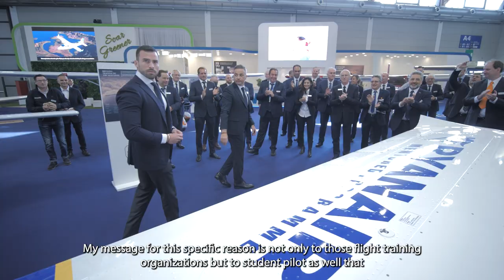Tecnam - P-Mentor becomes the launchpad for Ryanair’s future pilots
Tecnam is proud to announce that the P-Mentor, the only IFR two-seater aircraft approved with the latest EASA - CS23 requirements and the world’s lowest emissions IFR trainer, will be the aircraft of choice for Bartolini Air to shape future Airline pilots through the Ryanair Mentored Programme.

Ryanair’s Director of Sustainability, Thomas Fowler, said: “We are delighted to see that our approved partner flight school, Bartolini Air, who trains our future Pilots on the Ryanair Mentored Programme, are investing in the newest generation aircraft P-Mentor from Tecnam which will have a hugely positive impact on the environment thanks to a 60% reduction in CO2 emissions compared to current IFR training planes and a fuel consumption of 14 l h, which means a 50% reduction compared to standard training planes.”